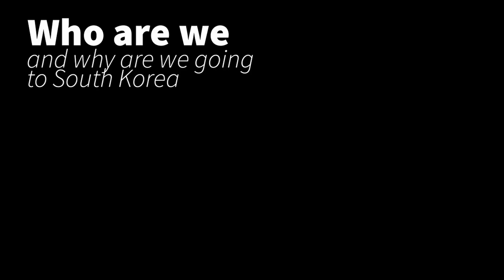Adelaide Wind Orchestra - Australia (WASBE 2024 Concert Feature)